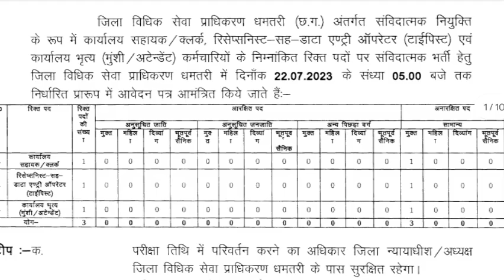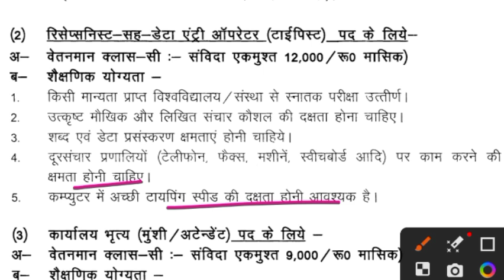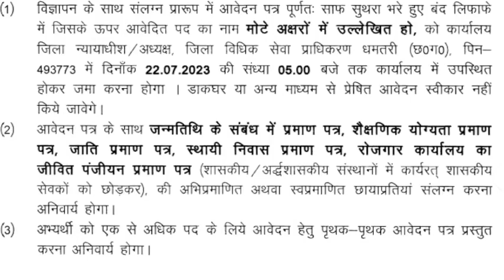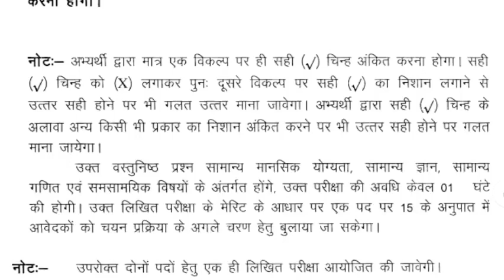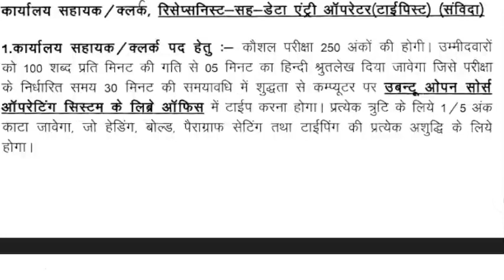धमतरी जिला विधिक सेवा प्राधिकरण में कंप्यूटर ऑपरेटर, भृत्य एवं अन्य बहुत से पदों की वेकेंसी 2023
टेलीग्राम ग्रुप जॉइन करें।

cg govt job 2023
cg govt job vacancy 2023
cg govt job vacancy 2023 today
cg job
cg jobs
cg vacancy, cg vacancy 2023
cg vyapam cg vyapam
upcoming vacancy
chhattisgarh mein aane wali vacancy
new cg vacancy 2023